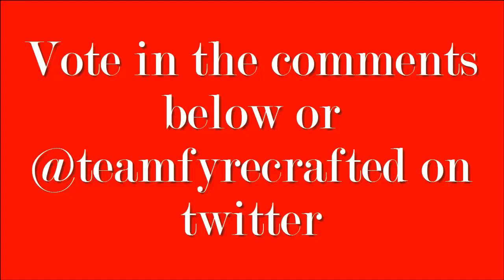VOTE NOW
VOTE